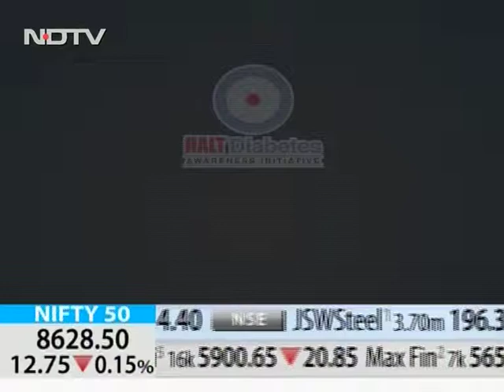Dr Prabhuram Reddy 2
Consultant Internal Medicine, NEO Clinic, Hyderabad